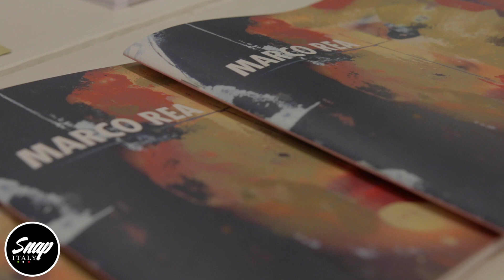Intervista con Marco Rea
Siamo andati alla Galleria9 Parione di Roma per incontrare Marco Rea, un artista che fa della distruzione un'opera d'arte.